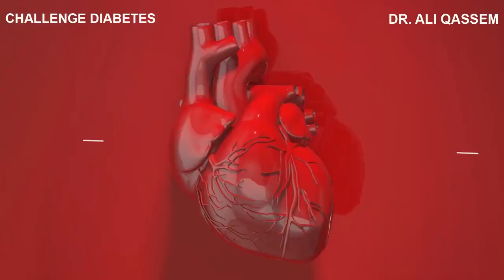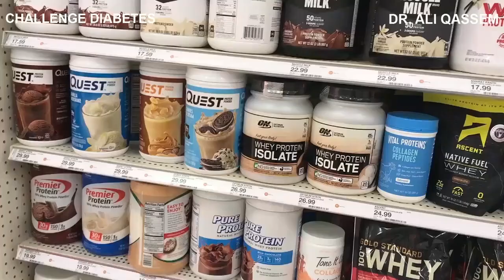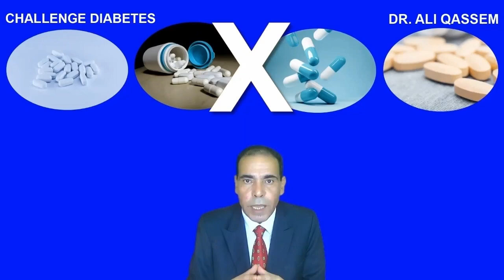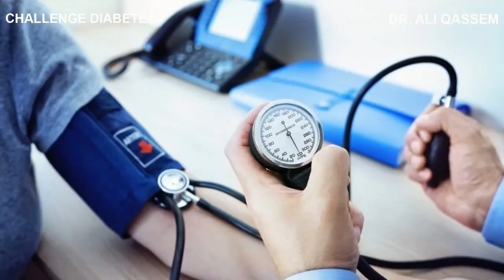The Impact of Burgers on Your Health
*Burgers Can Lead to Diabetes and Other Chronic Diseases & High Blood Pressure! | The Unhealthy Truth You Need to Know About Burgers! | Why Eating Too Many Burgers Might Be Slowing Down Your Metabolism | The Scary Truth About What Burger Does to Your Body!*
*References* *Prof. Robert Lustig, M.D. | Dr. Jason Fung, M.D. | Prof. Peter Gøtzsche, M.D. | Prof. Tim Noakes*

*Channel Team*
Camera: Rahit Mumtaz - India
Editing: Nelson Kadera – Sri Lanka
Images Search: Rohit Sanjo – Sri Lanka
English Videos Subtitles : Manar - Egypt